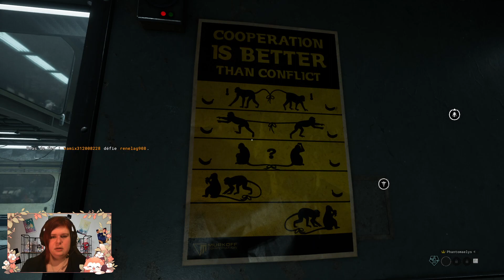Outlast Trials : Cette fois on se concentre !